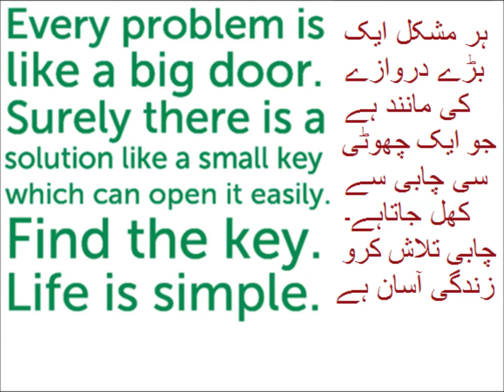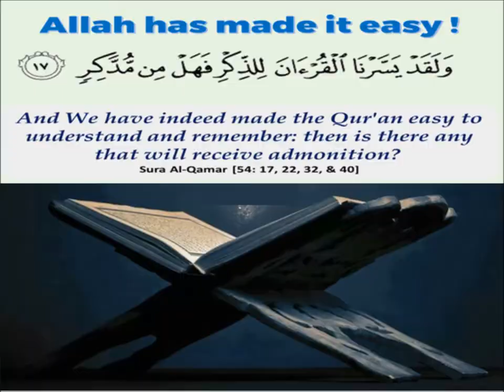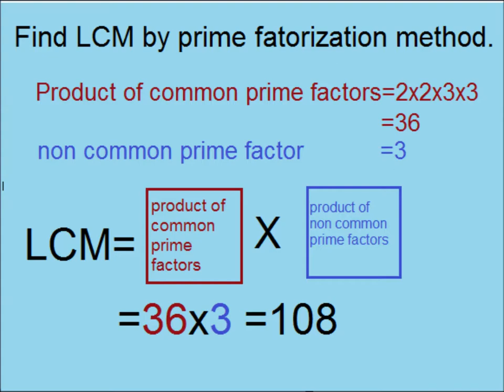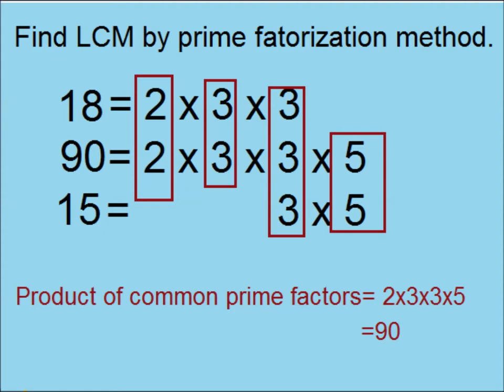LCM by prime factorization/Primary level/ lesson 20